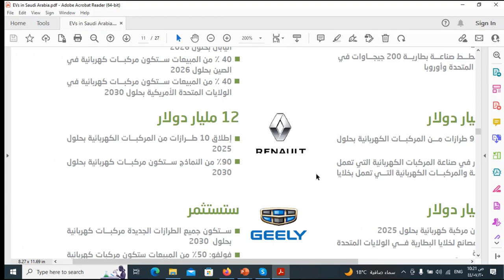"الاستثمار في السيارات الكهربائية: نمو هائل وتوجهات المستقبل"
"استكشف كيف يتزايد حجم الاستثمارات في قطاع السيارات الكهربائية وكيف تؤثر هذه الاستثمارات على المستقبل التكنولوجي والصناعي. في هذا الفيديو، سنلقي نظرة على البيانات الرئيسية والاتجاهات المستقبلية التي تدفع النمو في هذه الصناعة الرائدة.